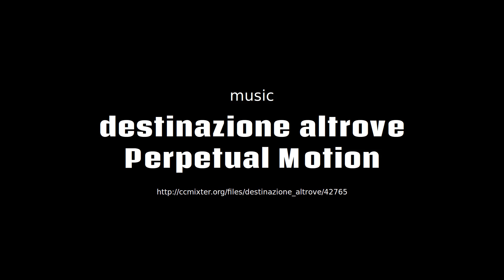Yakslappers GW2 WvW - Eternal Battlegrounds - Mesmer POV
Some large scale fights in Eternal Battlegrounds from last week match Gandara vs Dzaghonur vs Miller's Sound